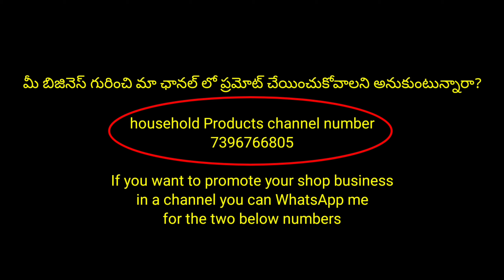చాలా చాలా తక్కువ ధరల్లో jewellery Single కూడా కొనుక్కునే అవకాశం Resellers wow అనాలి video చూసి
Customer group links:-